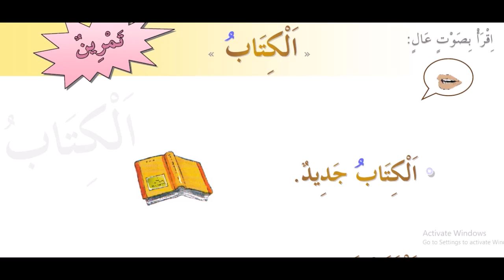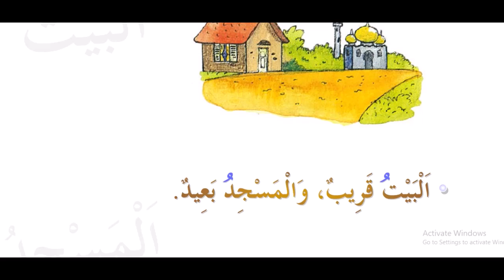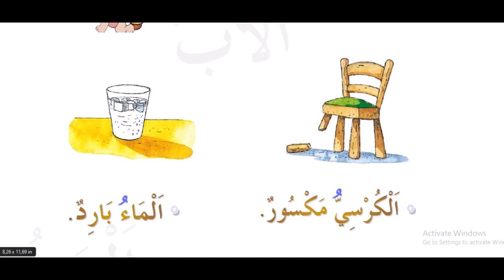3 kitob 2 dars